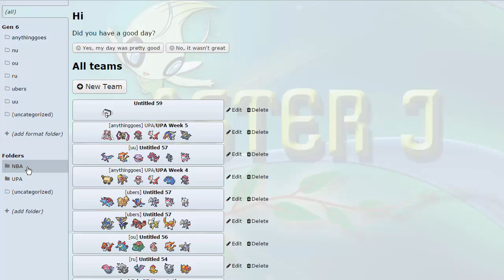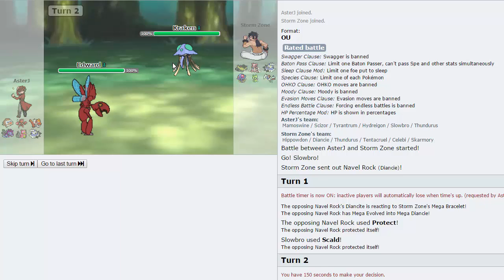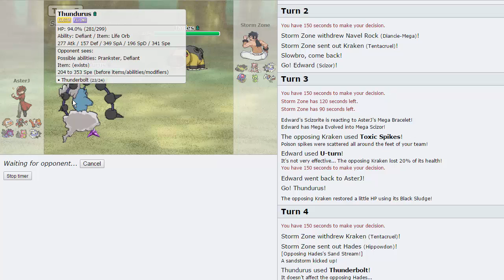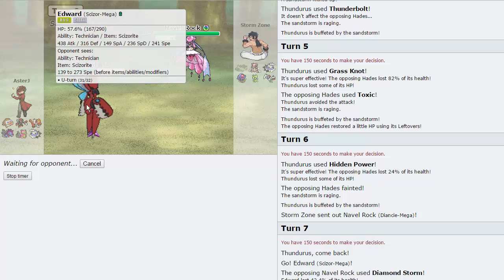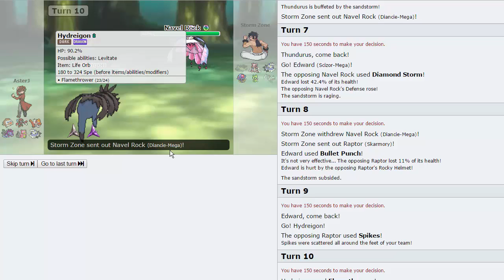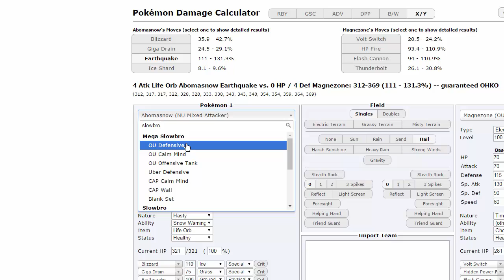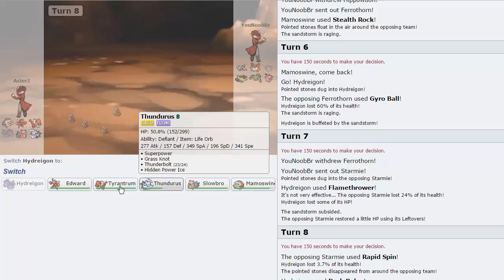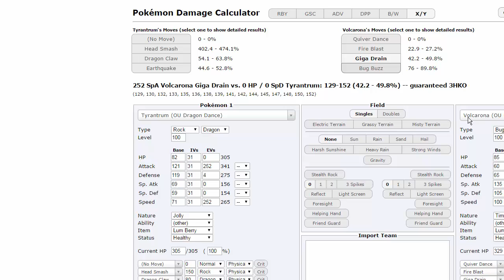Pokemon [ORAS] Showdown Live #48 w/ AsterJ - Gonna Use it Anyway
We have another Pokemon Showdown Live for you today, this time we're doing OU! Unfortunately out opponent for the NBA decided to stop replying to messages but we're using the team we built for her right now. enjoy guys!